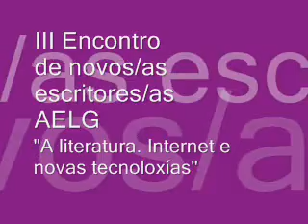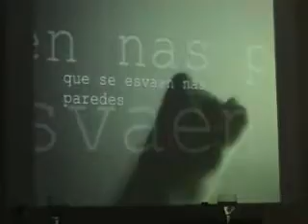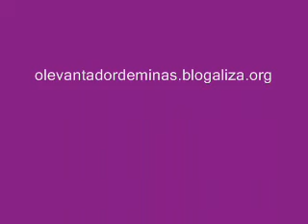AELG - III Encontro de novos escritores 3/5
"A literatura. Internet e novas tecnoloxías".